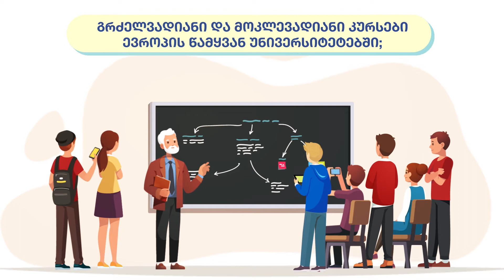სულხან-საბა ორბელიანის უნივერსიტეტი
გამოიყენე საუკეთესო შესაძლებლობები შენი განვითარებისთვის
აირჩიე 088

0880101 - ტურიზმი
0880102 - ბიზნესის ადმინისტრირება
0880103 - ბიზნესის ადმინისტრირება (ინგლისურენოვანი)